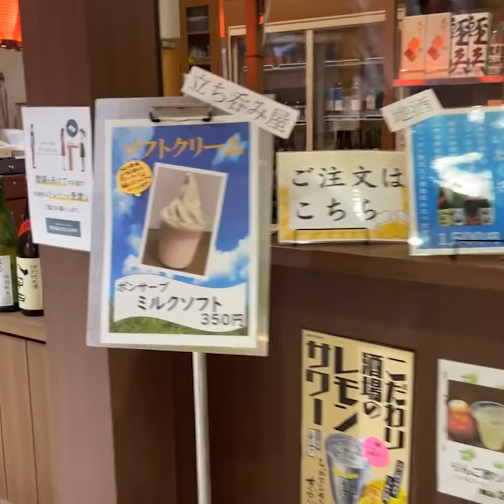ギャミ散歩4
駅前昼さんぽ ver4.青森県観光物産館アスパム

三角形のこの変な建物…青森来るとだいたいみんなが驚きます。
ベイエリアのランドタワーとしては、わかりやすいです。
内部は、1階におみやげ屋さん、2階には360°3Dシアターや青森県内の市町村の紹介をしているブースがあります。

1階には先日紹介した、アップルパイのお店・地酒（試飲ではなく）できるお店があります。

2階の360°3Dシアターは撮影出来なかったので…入口まで。
上演時間で青森の四季を2Dと3Dで上演しています。
ギャミは、秋を選びましたが…
秋の青森がよくまとまっていました。
2本目の動画は、青森の祭りがとてもわかりやすくまとめられていました。
ちょっと感動するレベルでしたが、ドローンの動画多いので、車酔いする方は少し苦手かも？

13階に展望所があり、グルリと回ると駅前からむつ湾、八甲田と楽しむことができます。
この日は、ビル越しに青森最高峰岩木山も！

さて、全4階に渡り、青森駅周辺の紹介をしてみましたが、いかがだったでしょうか？
これに懲りず、またシリーズ化できるものがあればやってみようと思います。

次回は、今回使ったチケットの紹介ができればと思います。